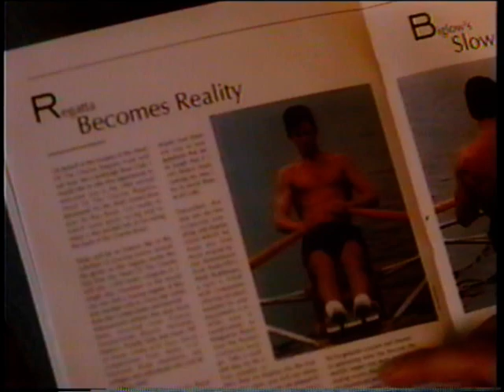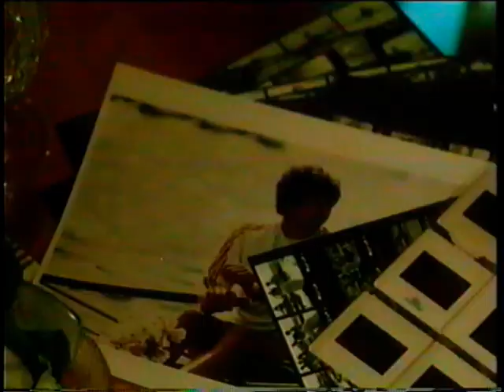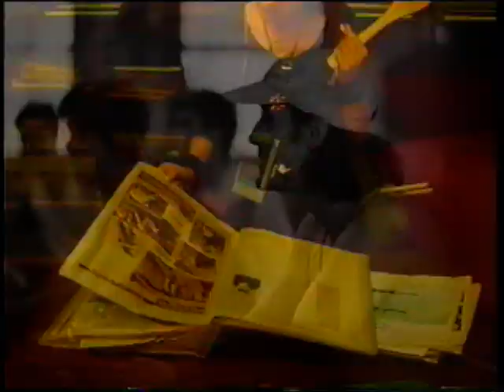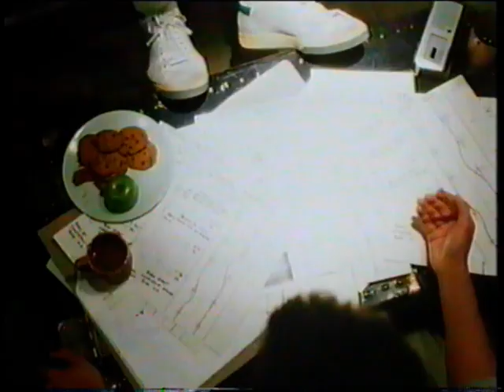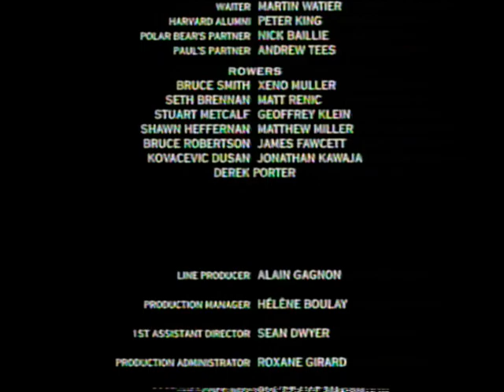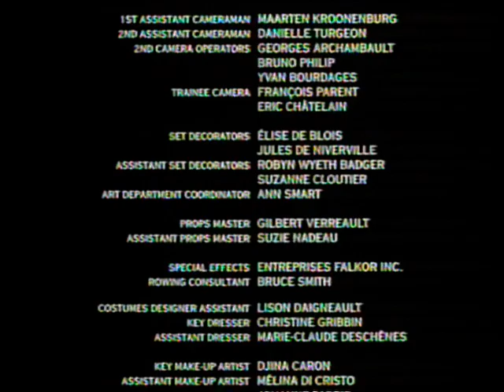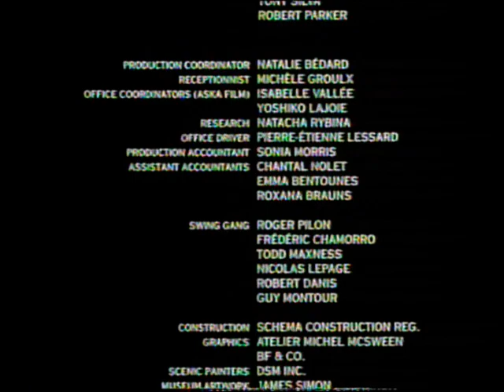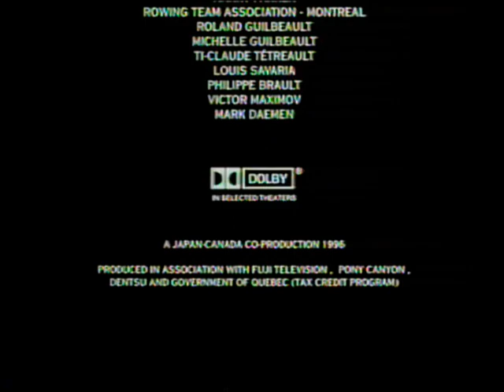A contre courant (Rowing Through) VFQ 1996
À contre-courant
V.O.: Rowing Through
Can. 1996. Drame sportif de Masato Harada avec Colin Ferguson, Leslie Hope, Peter Murnik. Après avoir raté les Jeux olympiques de Moscou à cause du boycott des États-Unis, un rameur tente de se qualifier pour ceux de Los Angeles quatre ans plus tard.